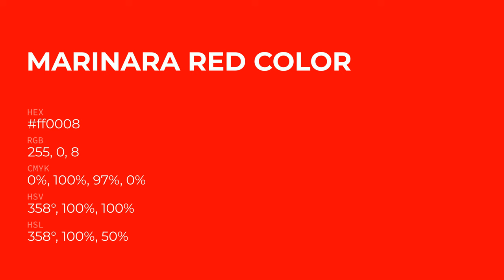Marinara Red color ff0008 hex Cool Red color ff0008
What color is Marinara Red ? ff0008 hex, Cool Red color ff0008

Hex ff0008 Color Code is also known as Marinara Red color